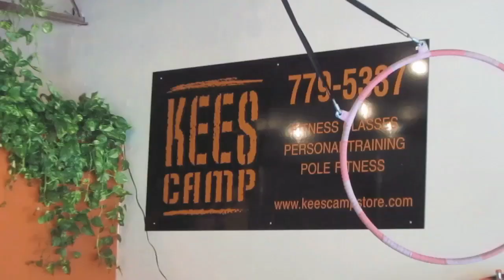Kees Camp Fitness | National Dance Day 2012 | Can't Stop Me | Afrojack & Shermanology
In celebration of National Dance Day 2012, Kees Camp held 3 hours of free, open-to-the-public curriculum at the studio. The first 90-minute segment taught official choreography for the 'So You Think You Can Dance' 2012 song selection. After that, we held an additional 90-minutes of open pole time.

This video is (part of) the first group that learned learned the floor dance.

As an open house that allowed people to come to parts or all of the event as fit their schedule, the
crowd was constantly coming & going. I suppose we had several dozen over the course of the 3 hours. It was a really great time, thanks so much to everybody that came out to dance it out with us!

National Dance Day 2012
7/28/12

fitness with THE dance difference